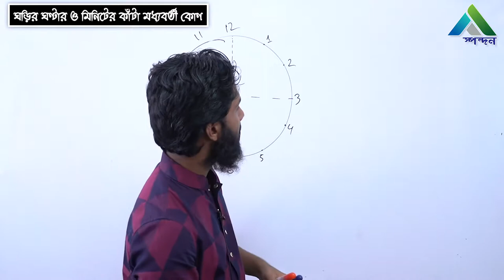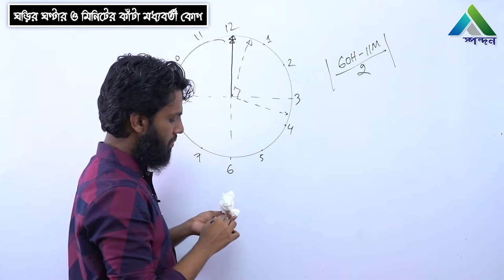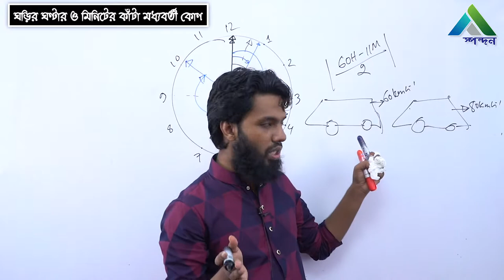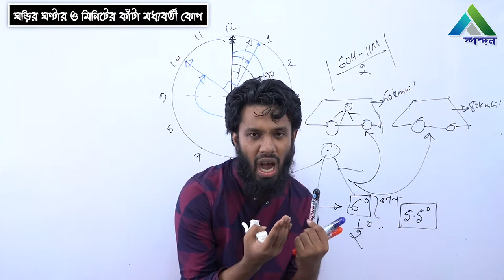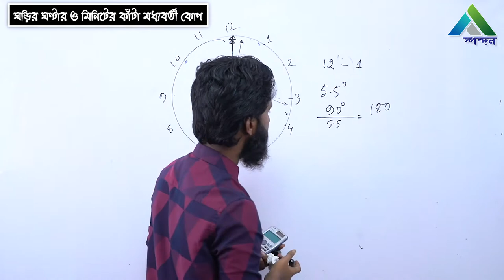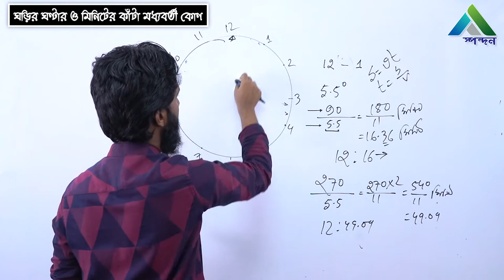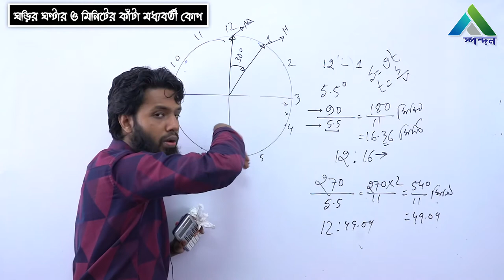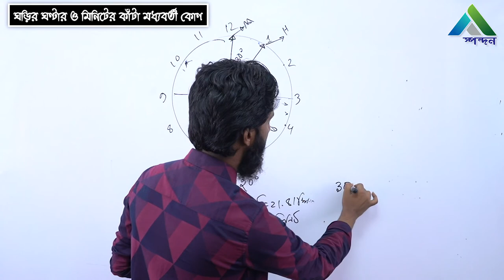ঘড়ির ঘন্টার ও মিনিটের কাঁটার মধ্যবর্তী কোণ পর্ব-২|Angle between minute's and hour's hand Part-2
ঘড়ির ঘন্টার ও মিনিটের কাঁটার মধ্যবর্তী কোণ নির্ণয়|Angle between minute's hand and hour's hand | Spondon

Instructor : Mehfuj Zahir Shishir